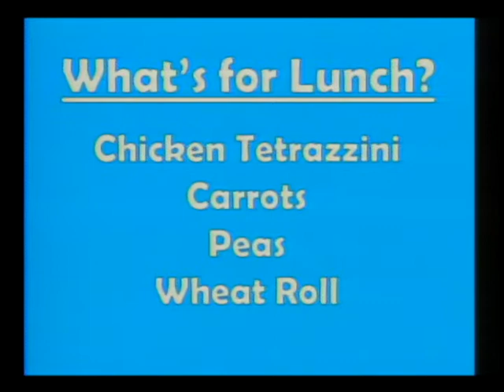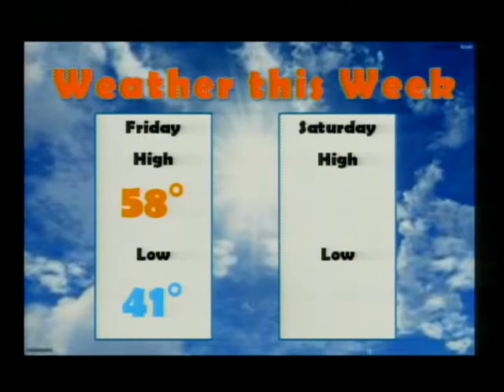PHS News Today, Thursday, March 19, 2015